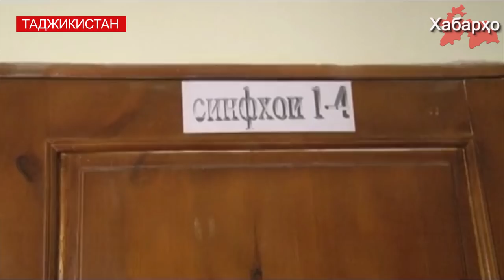В Таджикистане мечеть преобразовали в школу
Отдел образования города Гиссар преобразовал мечеть под начальную школу.
Теперь здесь проходят занятия для учащихся 1-2 классов, пишет “Радио Озоди”.